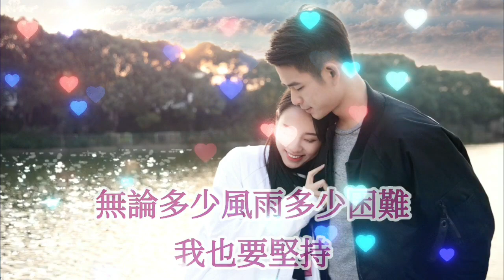🎼💖 [ 一生愛一次 ] 💖🎼 演唱 : 崔偉立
崔伟立-一生爱一次

作词：崔伟立
作曲：崔伟立
编曲：郭大侠
和声：喜波 崔伟立
后期：阿KEN
制作人：崔伟立

（Once a life）
午夜一人走在
这个孤单冰冷的城市
一个无人关心
无人问津平凡的名字

路过恋人多么幸福
勾着彼此的手指
我的爱情以后是怎样故事

就在我最绝望一转过头
遇见你样子
你是那么温柔那么善良
像一个天使

把你捧在我的手心
当做上天的恩赐
把你拥在怀里不让你消失

这一生只爱你一次
一次就是一辈子
无论多少风雨多少困难
我也要坚持

一生只爱你一次
一次就是一辈子
你就是我永远不变的坚持

遇见你样子
像一个天使

一次就是一辈子
我也要坚持

一生只爱你一次
一次就是一辈子

一生只爱你一次
一次就是一辈子
我也要坚持

一生只爱你一次
一次就是一辈子